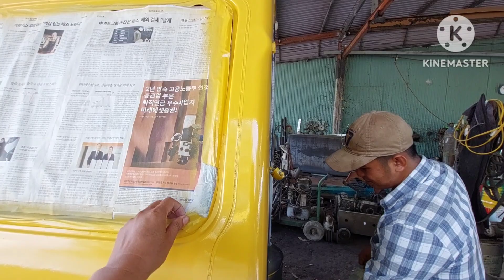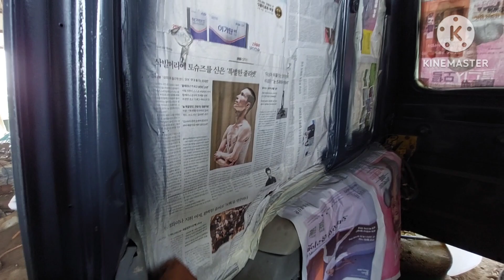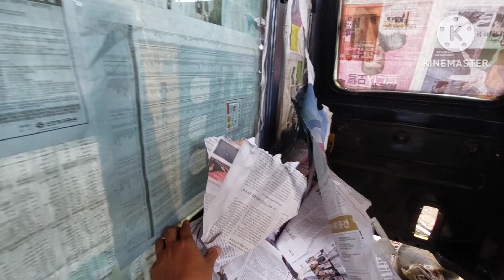Xe cuốc miền tây_máy đào sumitomo f2 03 cẩu kabin xe Komatsu PC 120-6 lên hình quá đẹp